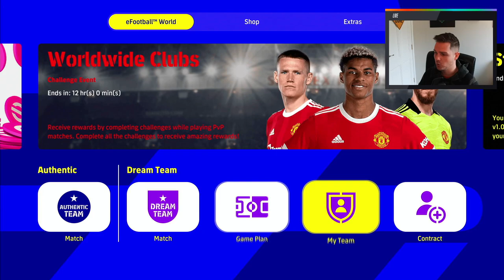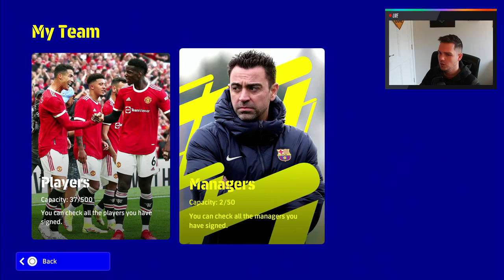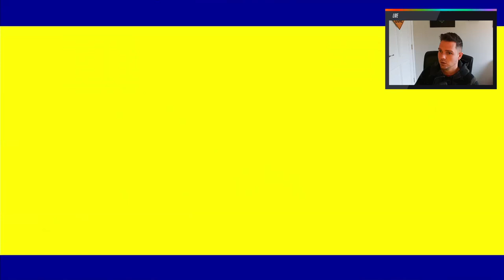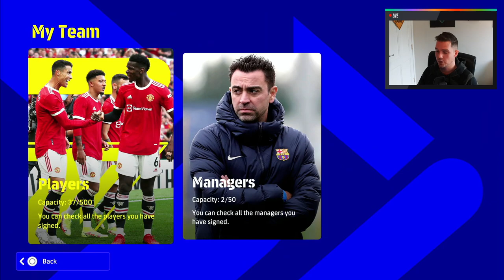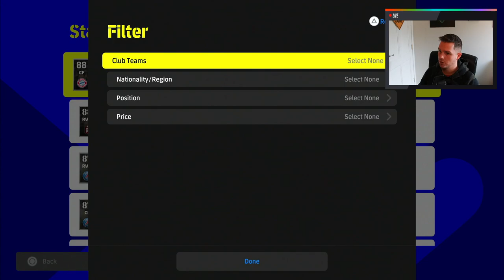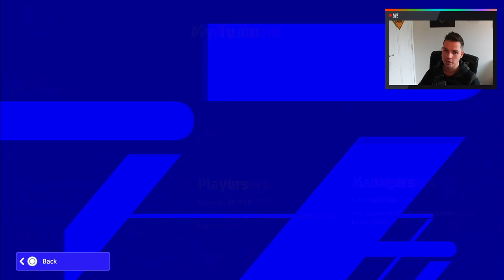eFootball 2022 | Dream Team Chronicles #2